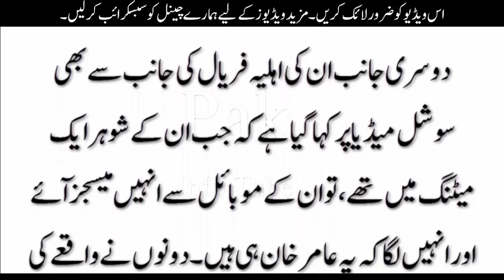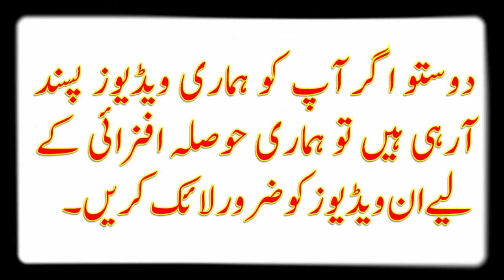باکسر عامر خان کا موبائل فون ہیک کرلیا/Amir Khan cyber attack, phone hacking scandal